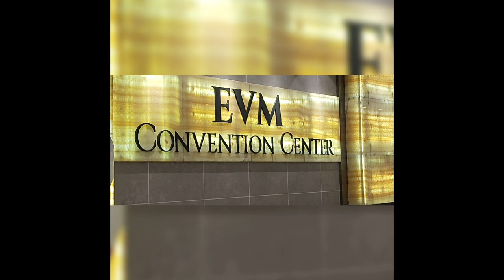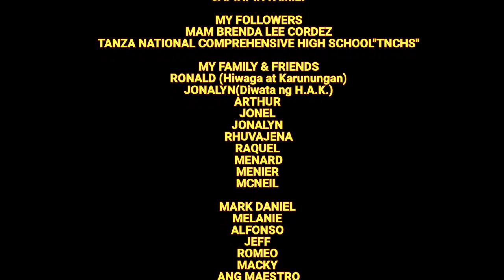EVM CONVENTION CENTER PHOTO SLIDESHOW| IGLESIA NI CRISTO 108TH ANNIVERSARY SPECIAL 💚🤍❤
EVM CONVENTION CENTER

-This video was made in celebration of the 108th Anniversary of the Iglesia Ni Cristo (Church of Christ) in the Philippines on July 27, 1914.

*The ORIGINAL VIDEO of the EVM Convention Center was already uploaded on this Channel.

Happy 108th Anniversary to all Brethrens!